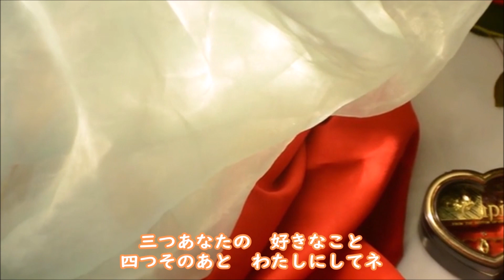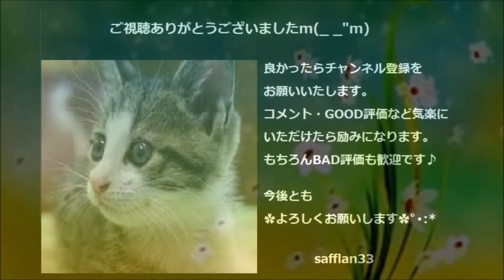ばぁばちゃんが唄う【四つのお願い】ちあきなおみ cover ‹歌詞入り›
ちあきなおみさんのヒット作ですね♪
他の曲とちょっと雰囲気の違う、ちあきさんのかわいいイメージの曲だと思います。
当時のちあきさんには、アイドル的なイメージこの曲があまり好きになれなかったとか聞きましたが、私は好きですね♪